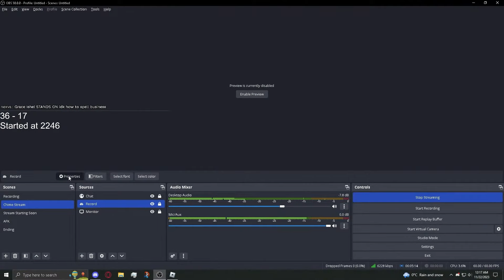Why You Should Make Bossraid Builds In Deepwoken 2024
John 3:16 Jesus Christ Saves Lives